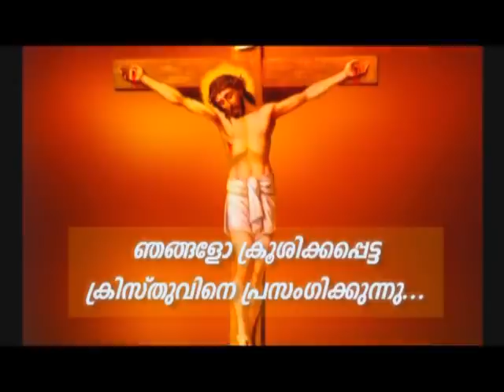Prof. M.Y. Yohannan 06SEP2020 5 30AM